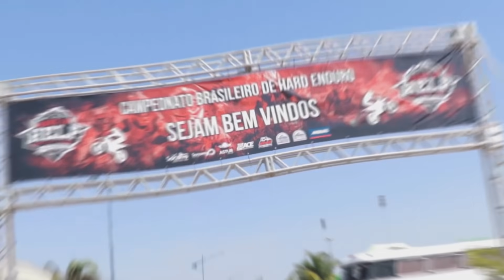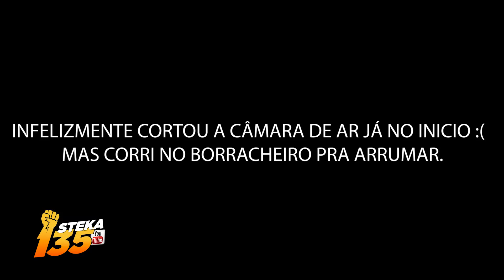Fui no Hard in Help 2020 / Prova de Enduro Muito TOP !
►Nesse Vídeo  Hard in Help na cidade de Socorro-SP

►Esse vídeo é um resumo , no canal tem mais videos

► Quer me mandar uma presentinho pelo correio? Caixa Postal 77 Cerquilho SP 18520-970

🛵 Moto KTM 250 EXC 2011 ► Câmera Gopro 8 Black ► Editor Premiere